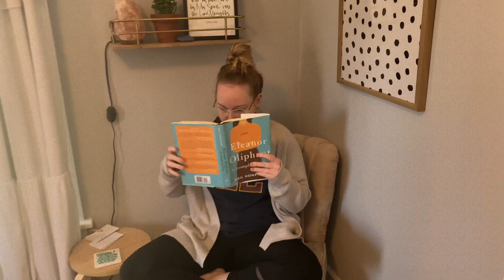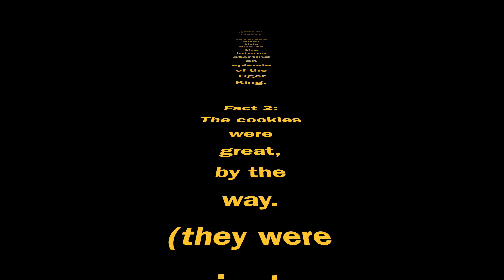Katie is Killin' Time: Hide & Seek/Cookies/Tiger King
Are you bored? Great.
Waste these next two minutes and watch Katie and her housemates kill some time.